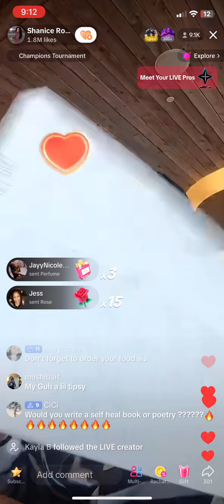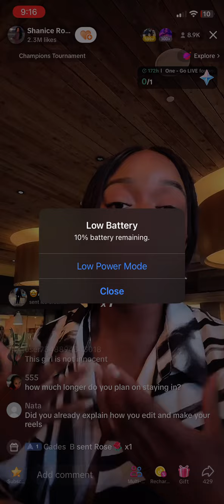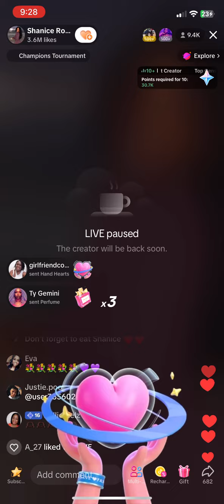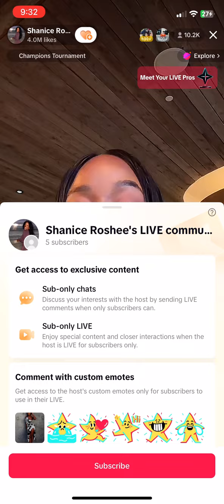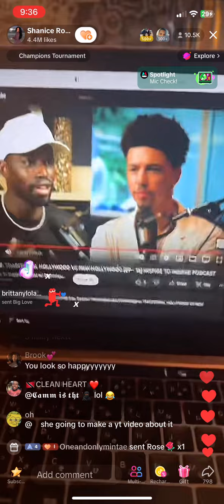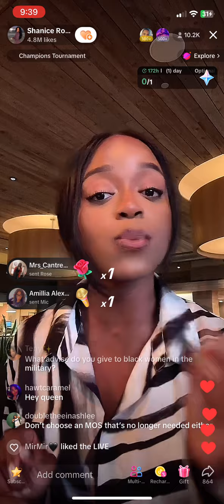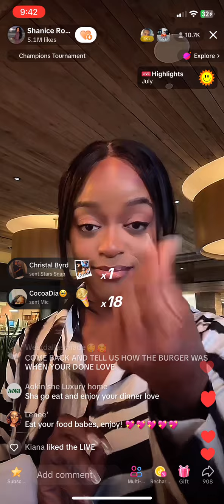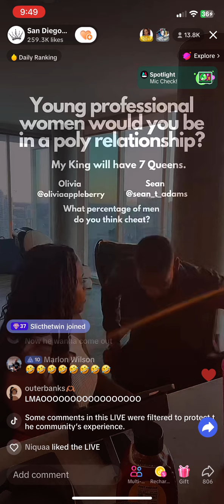Shanice Ibombshell tiktok live 7/18/23 part 2